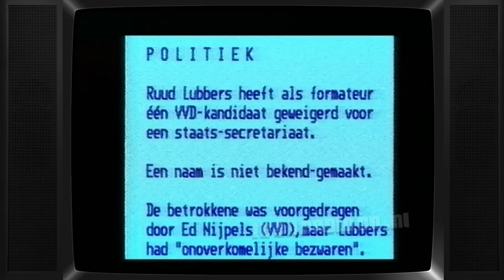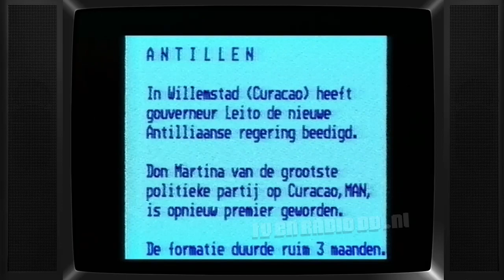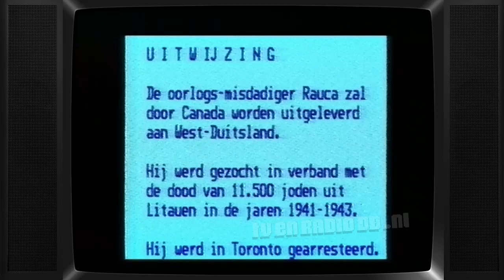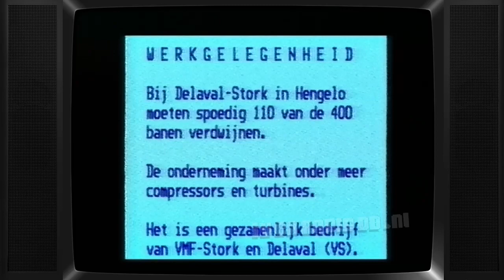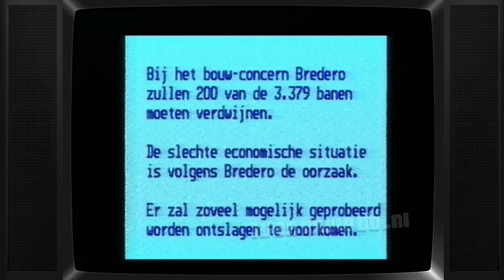TV: Nieuws voor Doven en Slechthorenden (19821104) | Oud Nieuws | Tekst TV | Geschreven Nieuws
Compleet NOS 21:37uur Journaal met Harmen Siezen. Uitgezonden op 4 november 1982.